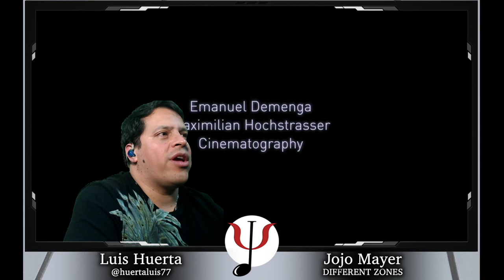Luis Huerta Reacts - DIFFERENT ZONES by DON LI for JOJO MAYER & JACK QUARTET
Don Li - Composition, Concept, Stage Design
Jojo Mayer - Drums, Voice

JACK Quartet
Christopher Otto – Violin
Austin Wulliman – Violin
John Pickford Richard - Viola
Jay Campbell – Cello

Roli Mosimann - Sound
Moritz Tobler - Technical Assistant
Emanuel Demenga, Maximilian Hochstrasser - Cinematography
Recorded at Lucerne Festival August 31, 2019

DIFFERENT ZONES by DON LI for JOJO MAYER & JACK QUARTET
Commissioned by the Lucerne Festival 2019, Don Li’s composition is based
on a quote made by Jojo Mayer in a YouTube interview: The drummer talks
about the relationship between repetition and groove and how their effect
induces a different state of mind (»different zones«). Rhythmical speech
pattern and melody of his quote form the basic template of the one hour-long
composition. Instead of exploring extravagant playing techniques for string
quartet, Don Li focusses on block chords: Dark, perpetual and driven by
hypnotic odd meters, they open the gateway to the »different zones«. This
visually striking synopsis of the work offers a glimpse at this extraordinary
collaboration.